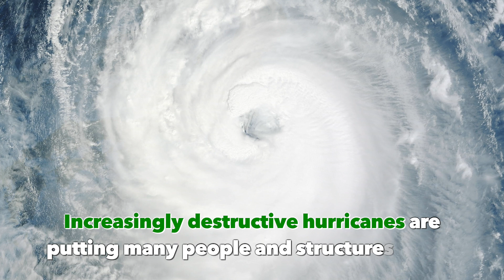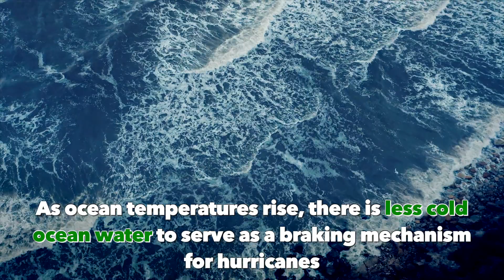Save The Planet: Hurricanes & Climate Change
Warm ocean temperatures are one of the key factors that strengthen hurricane development when overall conditions are conducive for their formation and growth.

Hurricanes require high humidity, relatively constant winds at different altitudes, and can occur when surface ocean temperatures exceed about 79°F (26°C). The rising of warm, moist air from the ocean helps to power the storm.

Two other factors may also be contributing to the rising intensities of hurricanes. First, warm air holds more water vapor than cold air—and the rising air temperatures since the 1970s have caused the atmospheric water vapor content to rise as well. This increased moisture provides additional fuel for hurricanes. Climate models project an increase in the average precipitation rate of hurricanes as a result of global warming.

Second, as ocean temperatures rise, there is also less cold, subsurface ocean water to serve as a braking mechanism for hurricanes. When strong storm winds churn up cold subsurface water, the cooler waters can serve to weaken the storm. But if deeper waters become too warm, this natural braking mechanism weakens. For example, Hurricane Katrina intensified significantly when it hit deep pools of warm water in the Gulf of Mexico.

Not all changes in climate will fuel hurricanes. For example, when there are large changes in wind speed at different altitudes (also known as "vertical wind shear") above an area of the ocean, those conditions can interfere with hurricane formation. There is evidence that climate change may increase vertical wind shear over some regions in the western tropical Atlantic Ocean.

However, when scientists put the pieces together, they project that in general, hurricanes will become more intense in a warming world, with higher wind speeds and greater levels of precipitation.

Recent experiences with superstorms like Sandy in 2012, Harvey, Irma and Maria, all in 2017, have left some valuable lessons: We can’t afford to ignore global warming. Investing for the present and future of a changing climate is pressing.

How are we preparing our communities, and making sure that we don’t leave people behind? What actions are we taking to mitigate?
Video Editor: Joseph Sauchelli